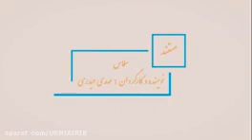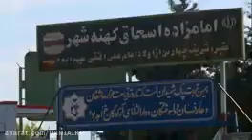شهر سلماس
سلماس